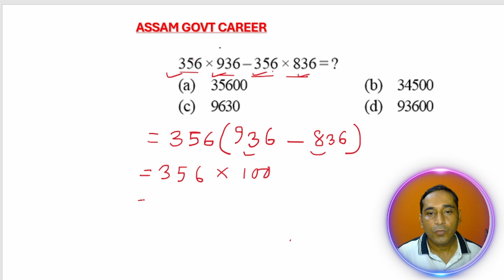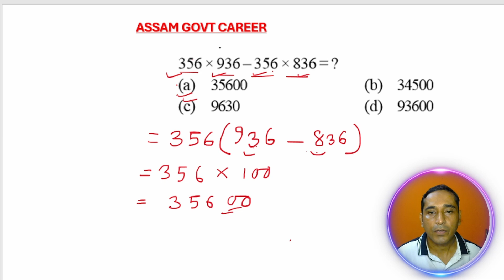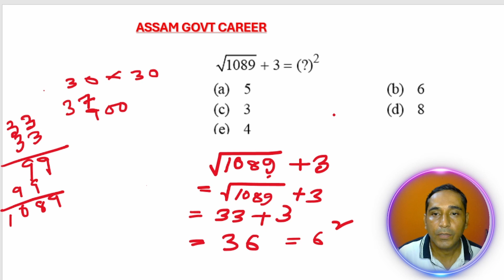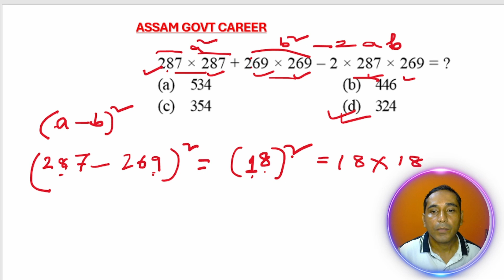ADRE Maths Class | SSC NTPC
Magical Maths Tricks in Assamese Language | Fraction Math Short Trick

Magical Maths Tricks in Assamese
math tricks in assamese
maths for competitive exams assam
mathematics assam competitive exam
mathematics assamese
assam police maths questions
assam police si maths previous question paper
maths tricks in assamese
mathematics short tricks
maths tricks